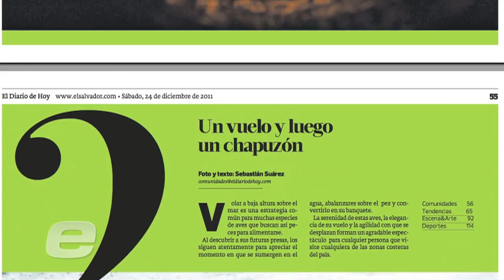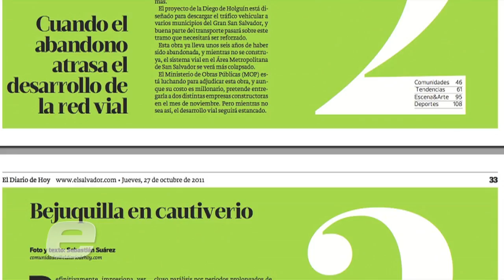Premio de excelencia en fotografía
El Diario de Hoy obtuvo el premio número 250 de la Society For News Design en la categoría fotografía